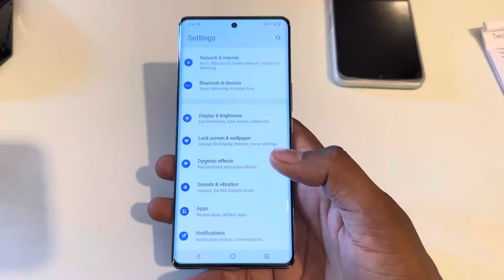Vivo v29 5g display fingerprint setting/Vivo v29 5g fingerprint screen lock/fingerprint sensor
Vivo v29 5g,Vivo v29 5g fingerprint lock,Vivo v29 fingerprint,Vivo v29 app lock fingerprint,Vivo v29 5g fingerprint,Vivo v29 5g fingerprint lock kaise lagaye